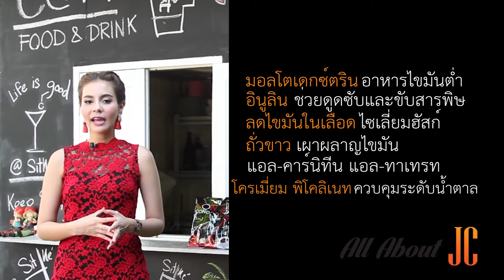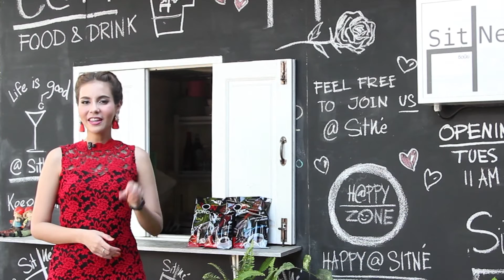All About JC - EP 21 Join Coffee 3 in 1